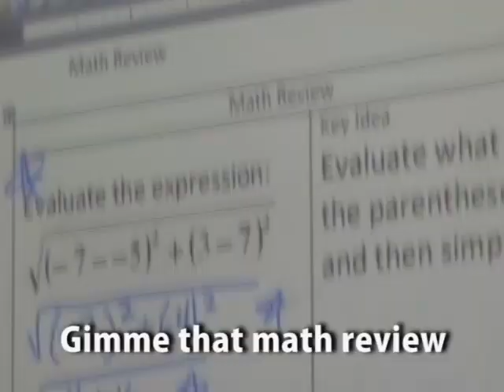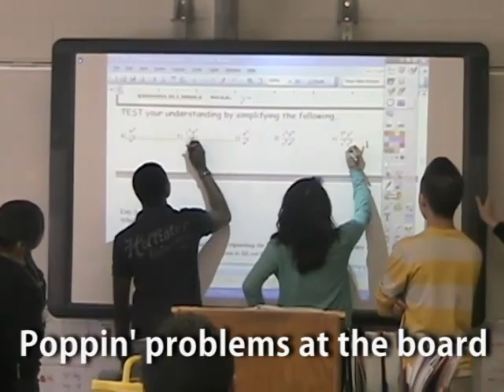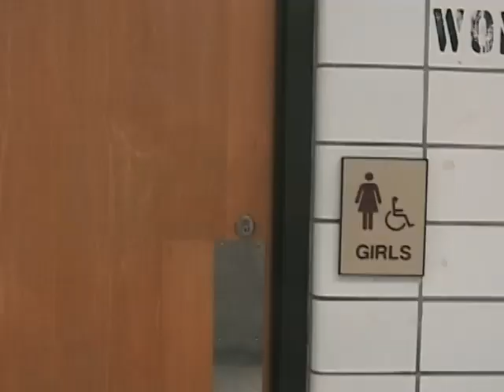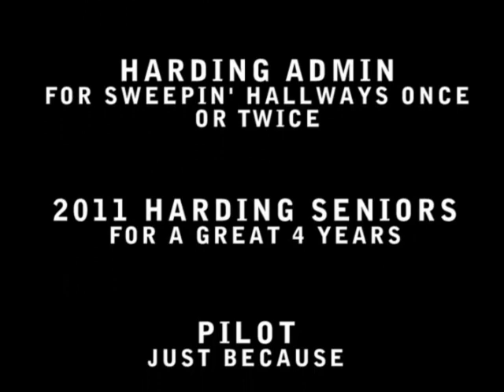Harding HS - 2011 Senior Video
The second video from 2 amazing math teachers at Harding High School!